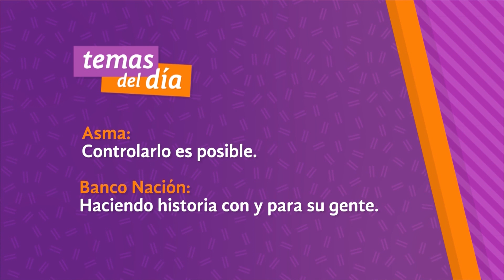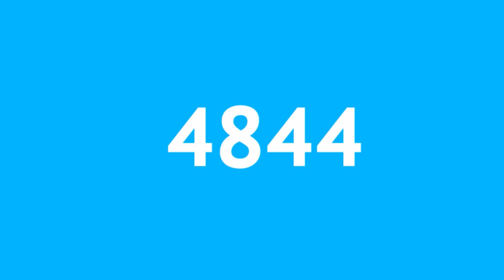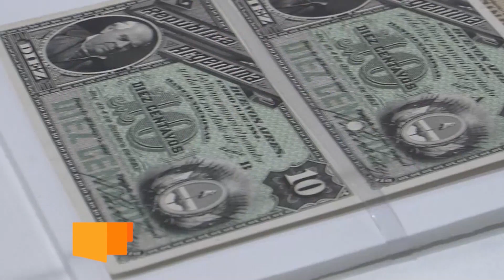Programa 32 Interés Mutuo - 1er.Temporada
En este programa te presentamos los siguientes temas:
- Asma: controlarlo es posible
- Banco Nación: haciendo historia con y para su gente